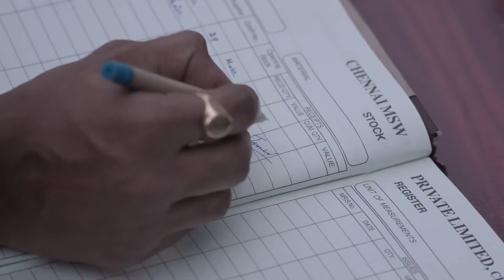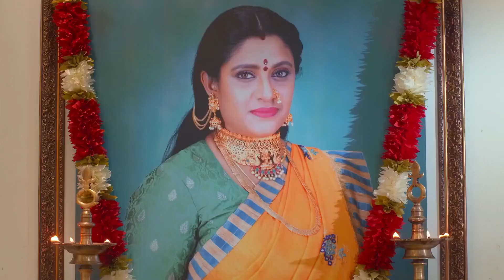Maari - 23rd Jan - 27th Jan, 2023 - Week In Short - Tamil TV Show - Zee Tamil